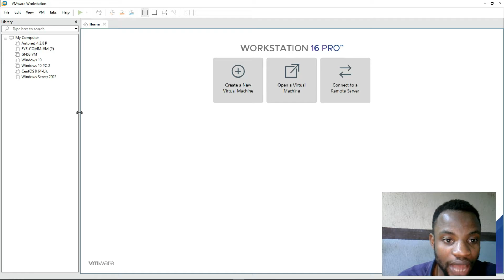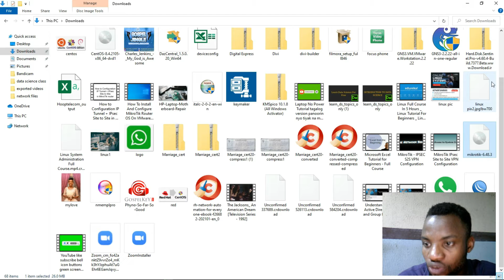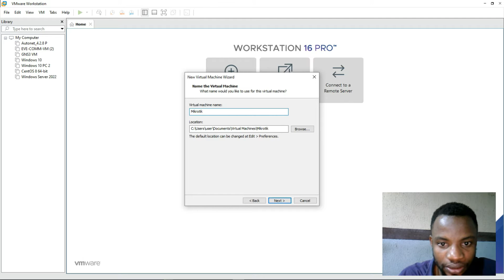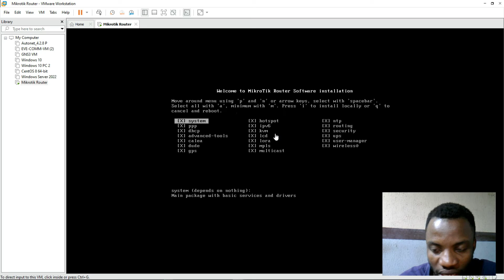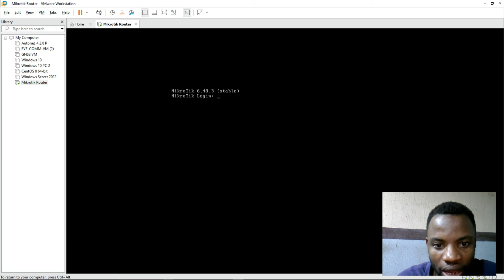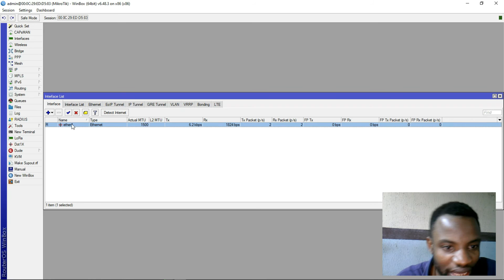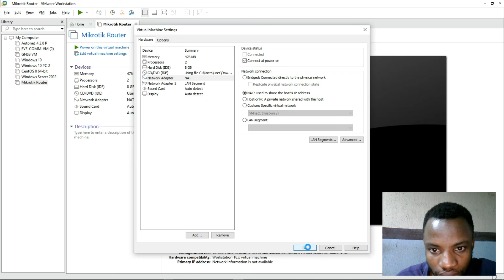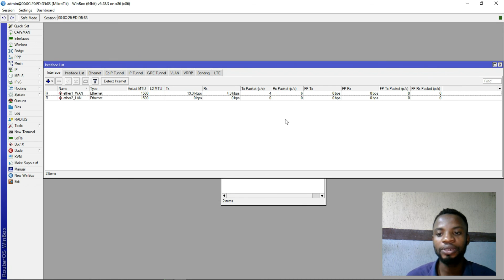How To Download And Install MikroTic Router iso In VMware (Check Now)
Guys in this video i made a mikrotik router configuration step by step, this is for mikrotik engineers or any other multivendor engineer that have interest in mikrotik router configuration.
But the simulation is performed in a VMware workstation 16 virtual environment. So the MikroTic Router was installed as a virtual machine in VMware.
But Before installation of the MikroTic Router, we first need to install VMware workstation in our Host computer.
This mikrotik tutorial will help you to understand the first basic step to go when working with,mikrotik hotspot configuration,mikrotik bandwidth,management,mikrotik port forwarding and any related mikrotik tutorial

VMware Workstation 16 Pro Download Section.
Link ==
Link for Downloading MikroTic Router ISO Image

HOW TO INSTALL WINDOWS SERVER 2022 IN VMWARE WORKSTATION 16 PRO